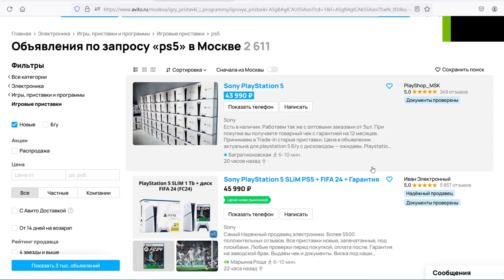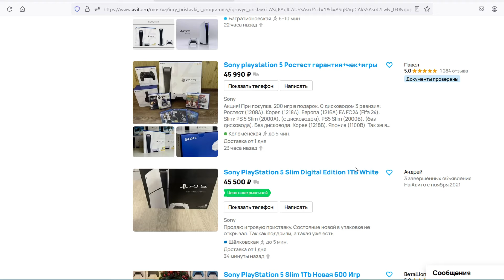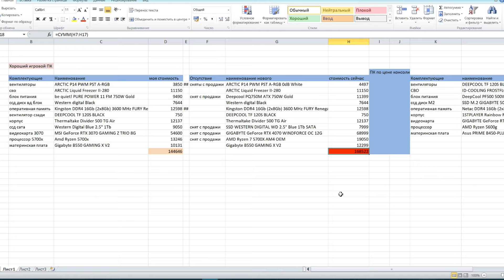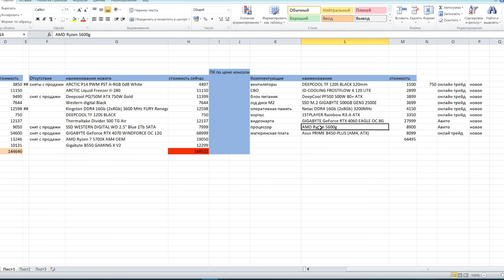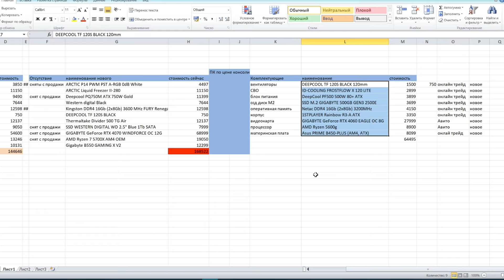Что купить в 2024 году для игр, консоль или игровой ПК, PS5 или ПК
В этом видео мы поговорим, что купить в 2024 году для игр, консоль или игровой ПК, PS5 или ПК. В этом видео я расскажу сугубо свои мысли по этому поводу. Мы рассмотрим ценообразование на все эти вещи, какие подключаются устройства и т.д.